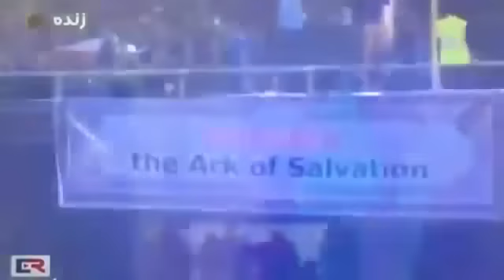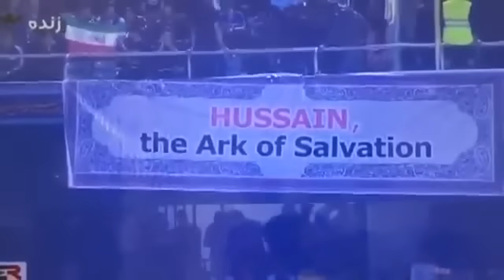Azadari during Football Match - Iran vs S Korea must watch